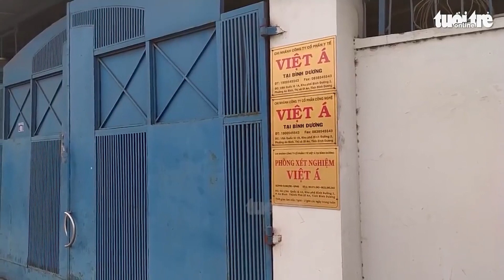Bắt trợ lý phó thủ tướng, ông Nguyễn Văn Trịnh liên quan vụ Việt Á